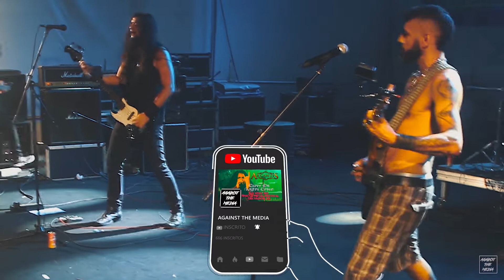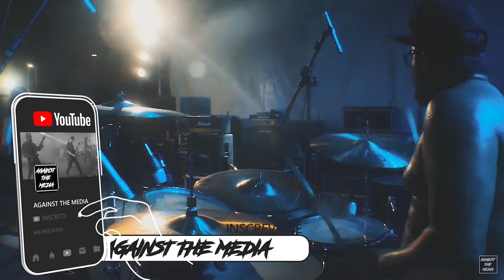Carburados Rock Motor - Motor Fumando (Palco Do Rock 2020) [LYRIC VIDEO]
Lyric Video da Musica Motor Fumando da Banda Carburados Rock Motor
Ao Vivo No Festival Palco Do Rock 2020
Praia de Piatã, Salvador-Ba 24/02/2020

Ficha Técnica:
Produção: Against The Media
Cameras: Joaquim Fauro / Edimar Junior
Assistente de Palco: Edeson Shinoda
Gravação / Mixagem / Masterização De Audio: Rafael "Menduyn" Amorim
Montagem / Finalização de Video: Joaquim Fauro